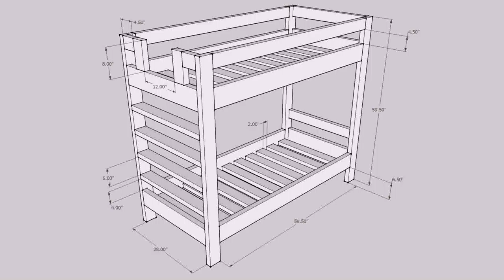Buy Car NY 5% DP